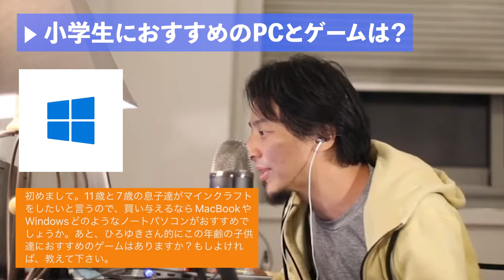【ひろゆき】子どもがマインクラフトするならどっちのPCがいいですか？【ゲーム】【英語】【子育て】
マインクラフトって楽しいよね。part2

ご視聴いただきありがとうございます！